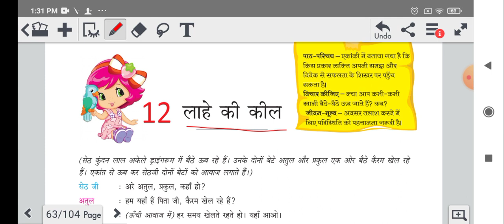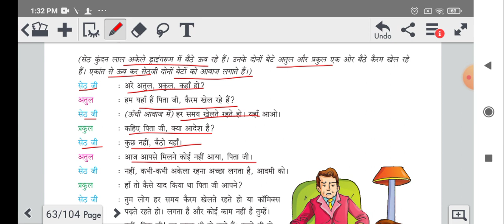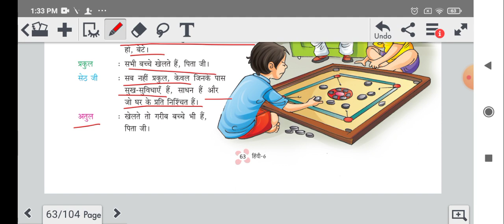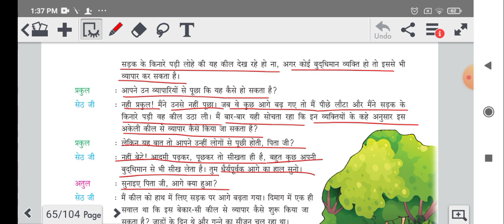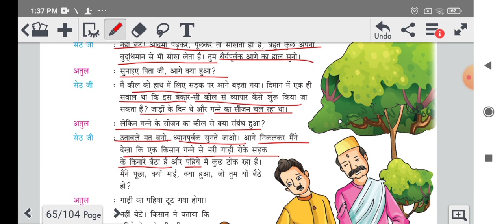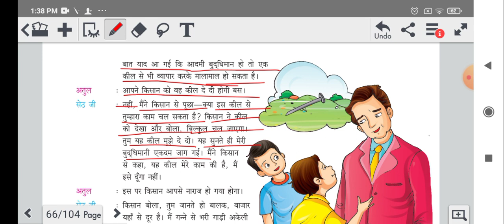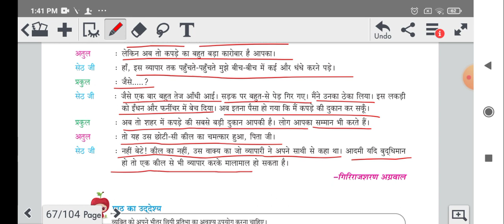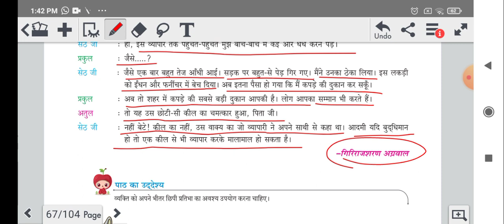ch 12 lohe ki keel